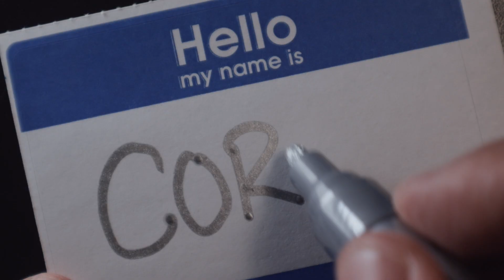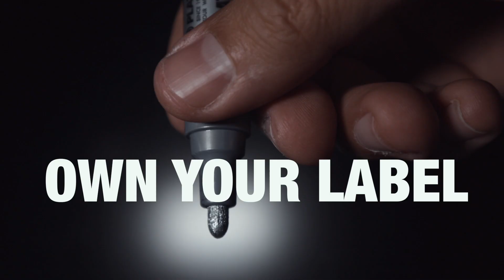WHAT TO CALL YOURSELF : Vlog 003 : Corey Weekley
This vlog is an introspective look at who you are and how you are empowered to own that label. What label are you proud of and why?